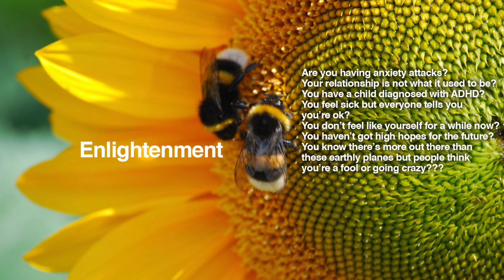VIRGO SEPTEMBER 2019 LOVE READING | MARRIAGE PLAYS A FACTOR AT THIS MOMENT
VIRGO SEPTEMBER2019 LOVEREADING | MARRIAGE PLAYS A FACTOR AT THIS MOMENT

Kathye